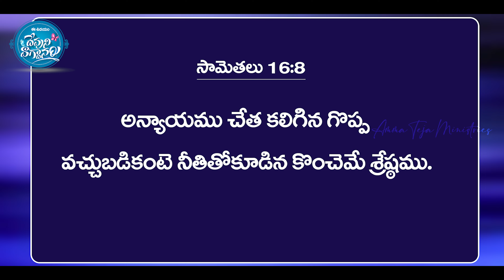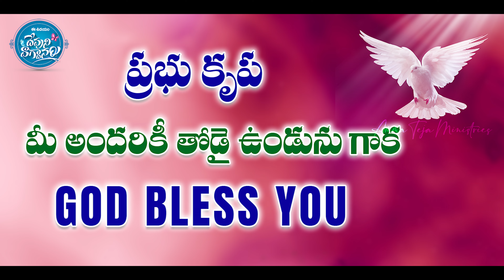ఈ ఉదయం దేవుని వాగ్దానం || 08.06.2023 || God's Promise by Sis Blessy Teja Garu